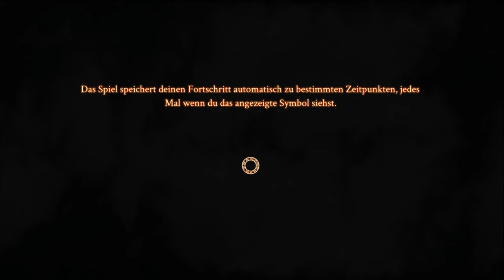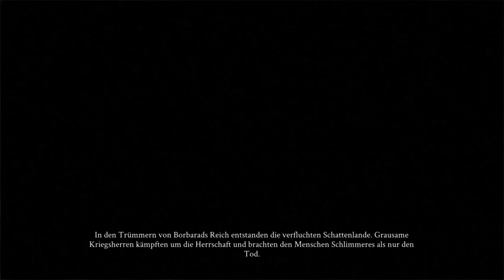JockelLP - DSA - Das schwarze Auge - Demonicon Folge 1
Vorgeschichte:
Borbarad, ein mächtiger Magier überzog den Osten Aventuriens mit Untoten und Verderbnis. Borbarad fiel während einer Schlacht und seine Dämonenkrone, das Symbol seiner Herrschaft, zerbarst. Aus seinem Herrschaftsgebiet entstanden die so genannten Schattenlande. Verschiedene Kriegsherren kämpften um die Schattenlande bis Krieger der Göttin Rondra die Stadt Warunk von Nekromanten und ähnlichem befreiten.

„Vater“, sein wahrer Name wird im Spiel nicht erwähnt, Fergolosch und Parel bildeten zusammen ein Team, das Kleeblatt. Vater verließ es jedoch wegen Azaril, der Hochprophetin der Kirche Borbarads. Azaril wollte ein mächtiges Wesen erschaffen und es unter ihre Kontrolle bringen. Dazu brauchte sie die Hilfe eines Dämons, Zhulgaroth. Der Dämon verlangte jedoch eine Gegenleistung. Azaril sollte dem Dämon sieben Neugeborene darbieten, die sogenannten Erwachten, denen Zhulgaroth starke Kräfte verleihen würde, die sogenannten Gaben. Nach der Erweckung der Gaben der Erwachten werden diese den Zwang haben einander zu töten; alle Gaben werden sich auf eine Person konzentrieren, die der Erste Paladin sein wird. Dieser soll von Azaril kontrolliert werden können. Zhulgaroth sollte die restlichen sechs Seelen als Gegenleistung bekommen.

Azaril wählte sieben Jungfrauen aus und zwei Männer, die diese Kinder zeugen sollten. Vater war einer dieser Männer, er zeugte drei davon, der andere mit Namen Seghal zeugte die restlichen vier. Bei der Zeremonie wurden alle sieben gleichzeitig geboren und Zhulgaroth verlieh ihnen die Gaben. Vater stahl allerdings zwei Babys bei der Zeremonie, wovon eines sein eigener Sohn, Cairon, war und das zweite Baby eine Tochter Seghals, Calandra. Zusätzlich nahm er die Mutter Cairons mit. Azaril war durch die Herbeirufung des Dämons zu geschwächt, um sie aufzuhalten. Azaril musste zum Schutz vor Zhulgaroth sieben Siegel schaffen, um sich vor der Willkür des Dämons zu beschützen.

Vater zog die beiden Kinder auf und tat alles in seiner Macht Stehende, um sie vor Azaril zu verstecken. Ebenso versuchte er zu verhindern, dass die Gaben erwachten. Dies passiert entweder wenn sich das Blut zweier Erwachter vermischt oder sie Geschlechtsverkehr miteinander haben. Beide Kinder wuchsen ohne Wissen über ihre Herkunft oder ihren Gabenbesitz auf. Vater sowie Cairon und Calandra, die nun erwachsen sind, treffen in der Stadt Warunk als Flüchtlinge ein. Was mit der Mutter Cairons passiert ist, wird nicht erklärt. Im Flüchtlingslager wütet eine Seuche, die viele Menschen das Leben kostet. Die Warunker riegeln die Stadt ab, damit sich die Seuche nicht ausbreitet. Die drei sitzen im Flüchtlingslager fest als Falk, ein mächtiger Rondrianer, Calandra heiraten möchte und sie damit Zugang zur Stadt hätten bzw. das Bürgerrecht hätten.

Handlung:
Calandra bemerkt nachts, dass immer wieder Leute von jemandem in den Molchenberg verschleppt werden. Calandra beschließt, demjenigen zu folgen und die Entführten zu befreien. Sie sagt dies jedoch nicht ihrem Vater oder Cairon. Als die beiden bemerken, dass sie verschwunden ist, und sie den Hinweis bekommen, dass sie in den Molchenberg hinabgestiegen ist, befürchten sie, dass sie sich vor der Hochzeit mit Falk drücken wolle. Vater, der vor kurzem ein Bein verloren hat, kann ihr nicht nach, so steigt Cairon alleine in den Molchenberg hinab. Er findet Calandra, doch bei einem Kampf werden beide verletzt. Sie verbinden sich ihre Wunden gegenseitig, was Vater immer strengstens verboten hat, und ihr Blut vermischt sich. Die Gaben erwachen und beide können von nun an zaubern. Sie kämpfen sich schließlich zu dem Entführer vor. Dieser stellt sich als Menschenfresser heraus und ist gerade dabei, einen Entführten zu verspeisen. Cairon besiegt den Menschenfresser. Der Spieler hat dabei die Wahl, ihn zu töten oder ihn laufen zu lassen. Tötet man ihn, sterben die restlichen Gefangenen, da das Gefängnis wegen eines magischen Siegels des Menschenfressers nicht mehr geöffnet werden kann. Lässt man ihn laufen, lässt er die Gefangenen frei und verschwindet.